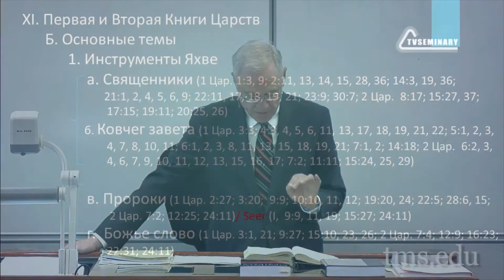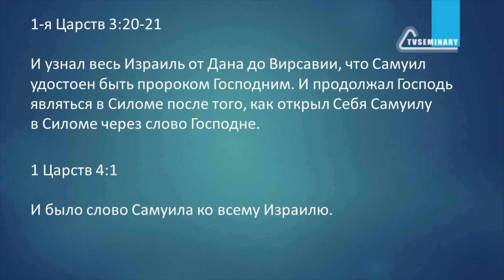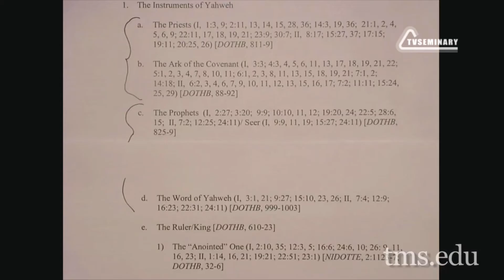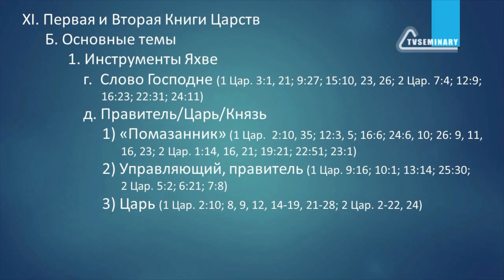BI501.2 Rus 20. Первая и Вторая Книги Царств. Инструменты Яхве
На протяжении Книги Царств все большую важность обретает Ковчег Завета. Это один из инструментов Яхве, который берут с собой в битву. Он может быть как проклятием, так и благословением. В этом фрагменте лекции «Первая и Вторая Книги Царств» преподаватель Кит Эссекс говорит о четырех инструментах Бога и:
- обращает наше внимание на возобновление священнического служения;
- говорит о пророках, приносящих народу и царям Божье Слово;
- указывает на появление лидера нового типа;
- разбирает ключевые библейские тексты.